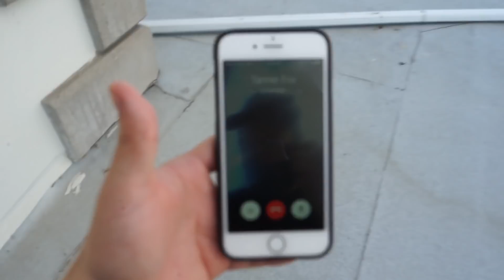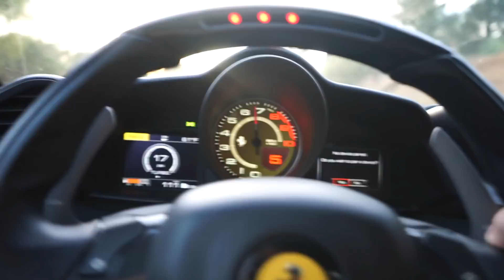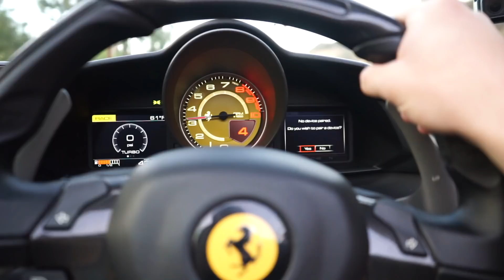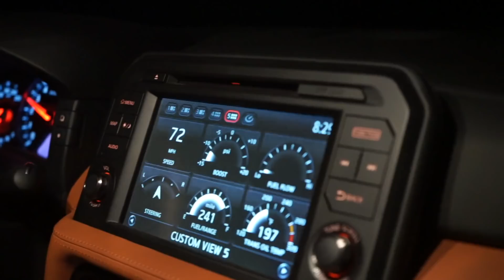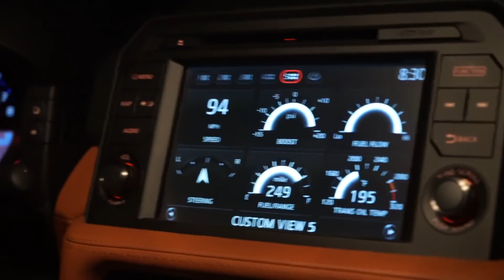I STOLE JAKE PAUL'S LAMBORGHINI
Tanner fox and I headed up to Jake Paul's house for a couple of days to have some fun and film at the new team 10 house!! I ended up stealing one of jakes car and taking it for a quick hot lap!